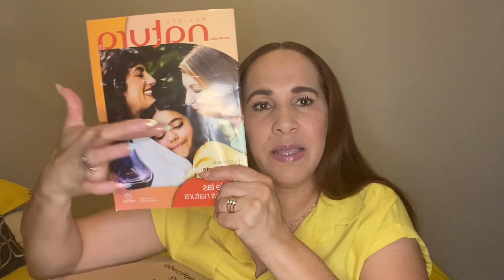UNBOXING CICLO 06 /Natura México 🇲🇽 @natura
Hola chicas aquí les dejo el video del ciclo 06, espero les guste.

Te gustaría comprar o vender los productos de natura, contáctame con gusto te puedo ayudar